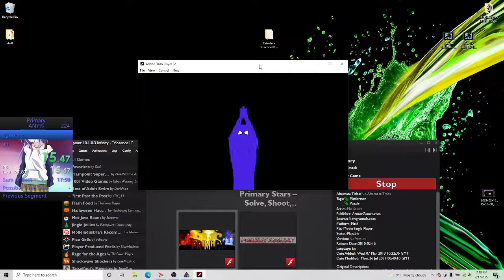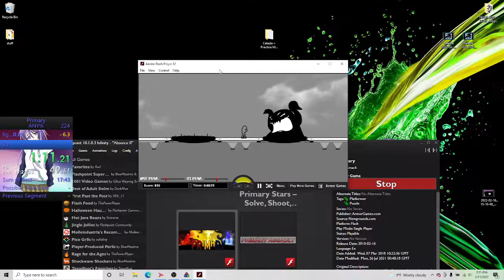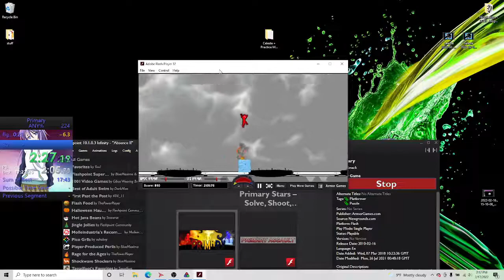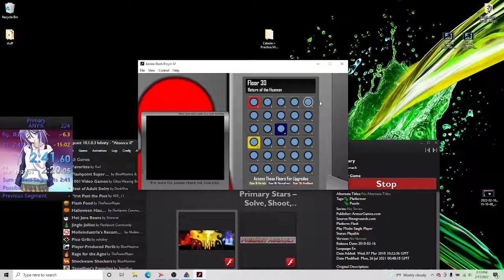Primary Any% in 2:41 (WR)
This "technically counts as any% Because Timing is started when new game is pressed. A new game started but scence level 30 was already loaded it said "DANG HE ON LEVEL 30 I GUESS" and puts you at level 30. The game will load you into level 30 it just takes a lot time so its faster to save and quit.